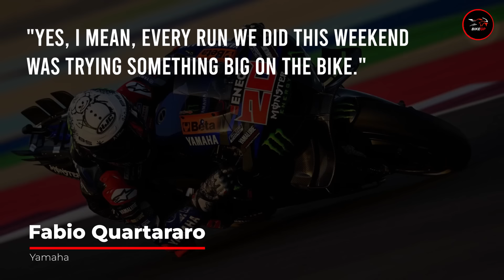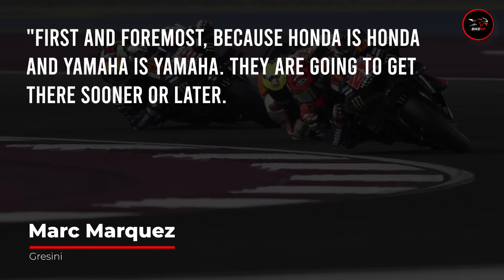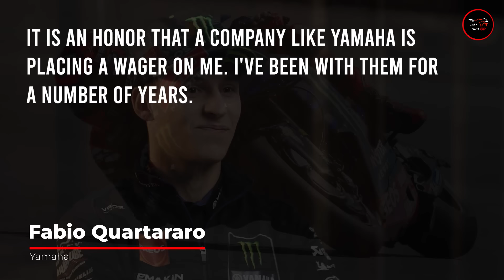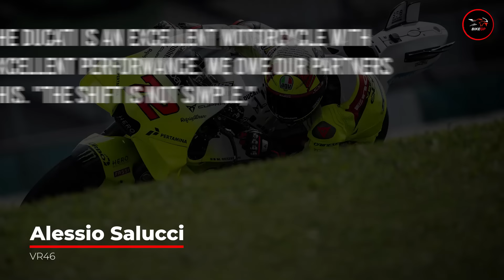BAD NEWS for Yamaha from Ducati's | MotoGP News | MotoGP 2024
After overseeing Yamaha's racing endeavors for the past 26 years, Lin Jarvis will leave his position following the current MotoGP season.
The announcement was released a week after Yamaha signed top rider Fabio Quartararo to a contract that will expire at the end of 2026.
Jarvis has led Yamaha to some of its most remarkable championship winning campaigns, including each of Valentino Rossi's victories with the Japanese manufacturer.
Yamaha's project seems to be in excellent hands after hiring numerous important professionals, including new Technical Director Max Bartolini, who was previously with Ducati, even though Jarvis's departure will mean huge shoes to fill.